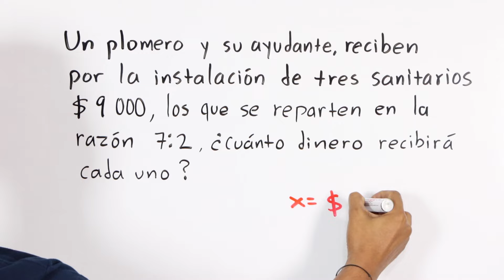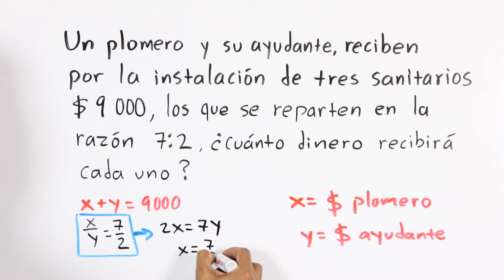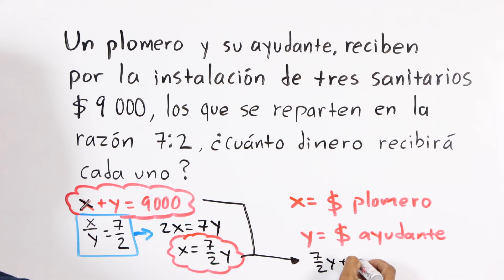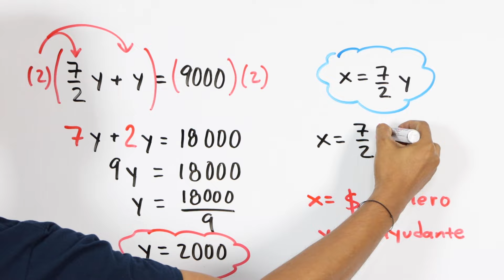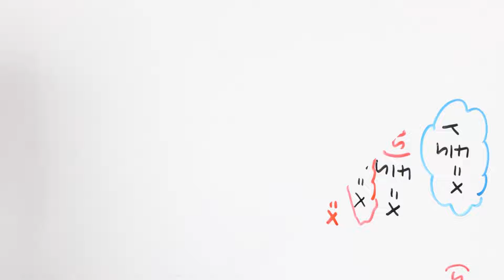Razones y proporciones | Problema de pago entre trabajadores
En este video te enseño cómo aplicar razones y proporciones para resolver problemas de pago entre trabajadores 💷🥸